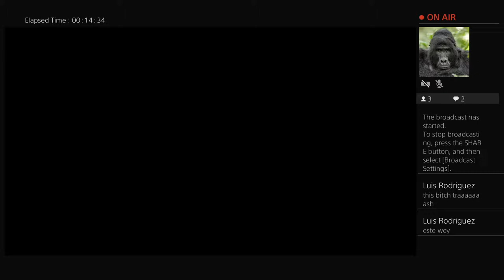Gold in TFT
Brand Main